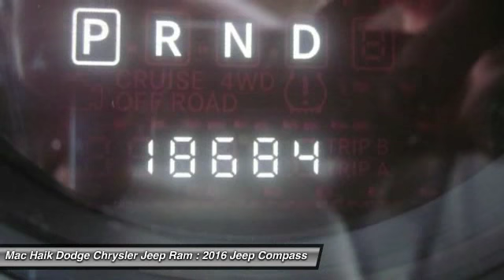2016 Jeep Compass Temple TX B561050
2016 Jeep Compass Sport - $18331

5255 I H 35 South

Our 2016 Jeep has aced its 125-Point Inspection qualifying it as a Certified Pre-Owned. Jeep's program offers great peace of mind and comes with a CARFAX report, adds a 3 Month/3,000 Mile Maximum Care Limited Warranty and 7 Year/100,000 Mile Powertrain Limited Warranty plus Roadside Assistance. Don't forget the special financing options when you choose this vehicle. Jump inside our Carfax One Owner Blue 2016 Jeep Compass Sport and take advantage of this ideal blend of capability, comfort, style and value! Start up the proven 2.0 Liter 4 Cylinder and unleash 158hp with the 6 Speed automatic transmission. This winning combination delivers near 30mpg on the highway and a confident ride with style and distinction.Detailed craftsmanship is evident with the the classic exterior styling of our Compass Sport. It turns heads with its aggressive grille, bold lines, attractive alloy wheels, roof rails and fog lights. Find your spot behind the driver seat and enjoy the convenience of air-conditioning, cruise control, and 60/40 split-folding rear seats. The Uconnect system with available satellite radio and Bluetooth streaming audio lets you find your tunes and stay connected as you make your way in this incredible SUV.Our Compass has been carefully engineered with door guard beams, an ultra-high-strength steel crossbeam, anti-lock brakes, stability and traction control, front-seat side airbags and side curtain airbags to keep you and your precious cargo safe from harm. A brilliant blend of comfort, performance, capability, and efficiency, you'll go farther with your Compass! Mac Haik Dodge is conveniently located close to Georgetown, Round Rock, Pflugerville, Hutto, Taylor, Temple, Belton, Fort Hood, and surrounding areas.